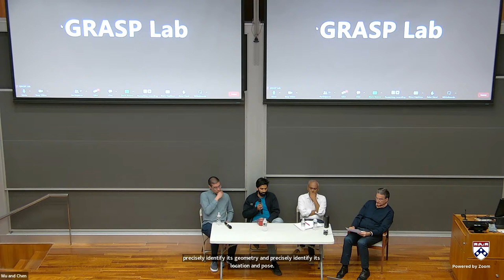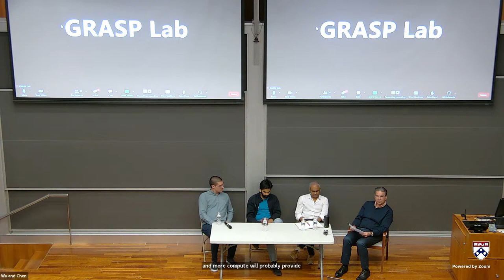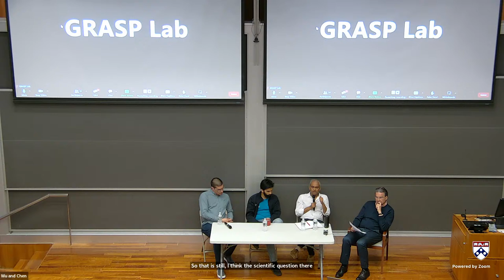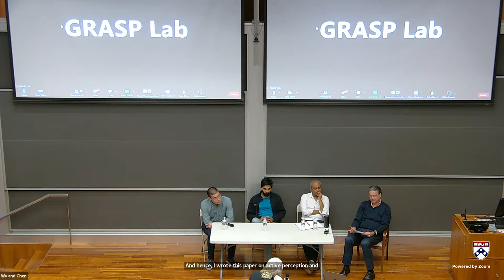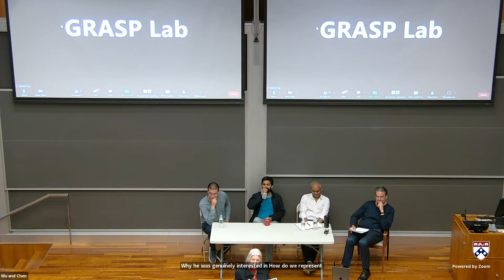Spring 2024 GRASP on Robotics: GRASP Faculty Panel, “AI Embodied in Robotics”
PANEL DISCUSSION
Please join us for a lively panel discussion featuring GRASP Faculty members Dr. Pratik Chaudhari, Dr. Dinesh Jayaraman, and Dr. Michael Posa. This panel will be moderated by Dr. Kostas Daniilidis around the current hot topic of AI Embodied in Robotics.